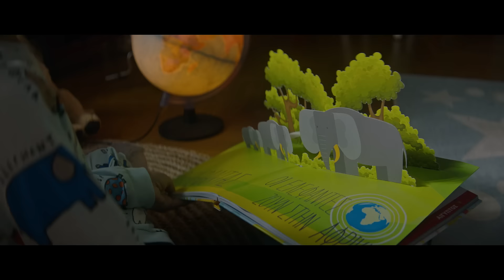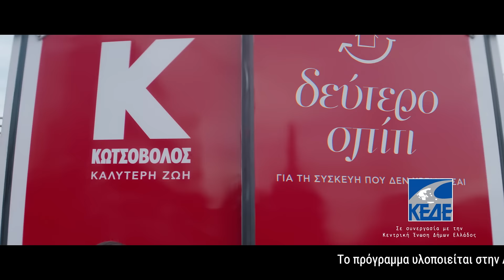Δεύτερο Σπίτι: η δική σου καλή πράξη.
Φέτος τα Χριστούγεννα, μπορείς να κάνεις τη ζωή μίας οικογένειας, καλύτερη.
Με το πρόγραμμα «Δεύτερο Σπίτι», εσύ δωρίζεις μία συσκευή που δεν χρειάζεσαι κι εμείς την παραλαμβάνουμε, τη φροντίζουμε και την παραδδίδουμε σε ένα σπίτι που την έχει ανάγκη.